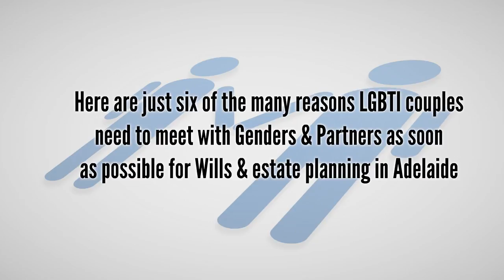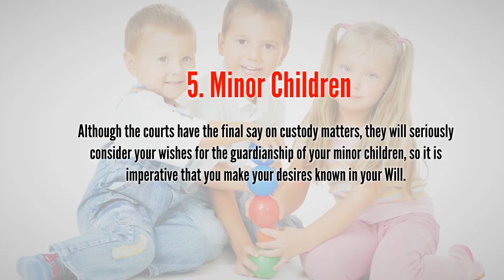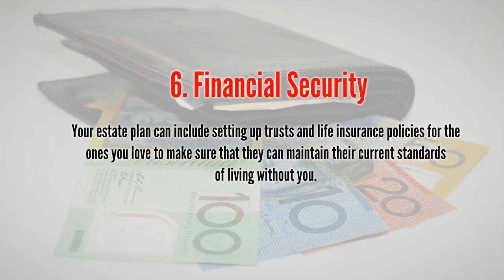Estate Planning for LGBTI Couples: 6 Reasons to Create Integrated Estate Plan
At Genders & Partners, we make it a priority to stay current with the ever-changing laws on LGBTI relationships. Your Wills and estate planning lawyer in Adelaide will handle your estate planning process with the utmost professionalism and compassion to ensure that your assets and your family are protected.

To schedule your free, no-obligation preliminary telephone consultation with Genders & Partners, call our specialist Adelaide estate planning law firm today.

Genders and Partners
Address: Suite V1, Level 3, 169 Fullarton Road,
Dulwich, South Australia 5065